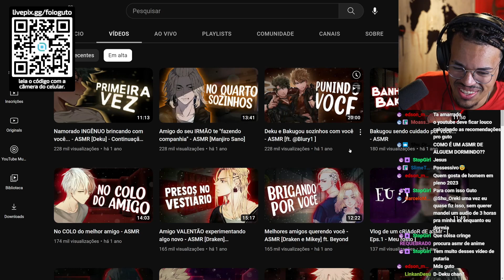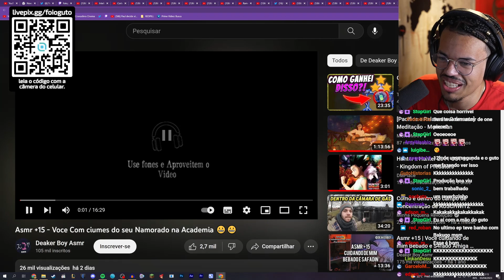TOMANDO BANHO COM O BAKUGOU | Cortes do Guto